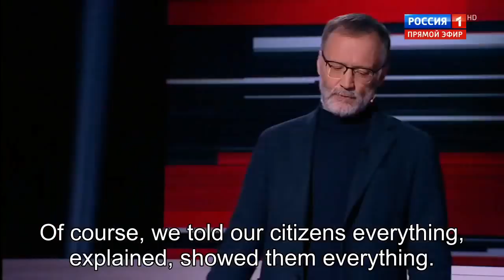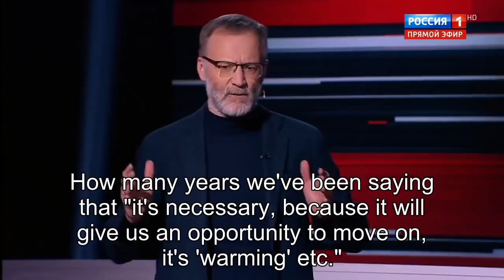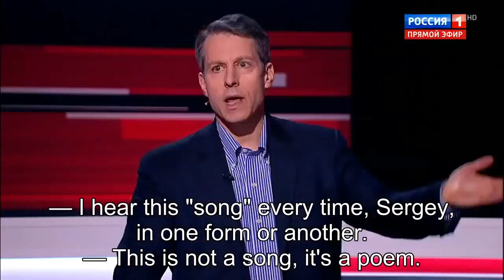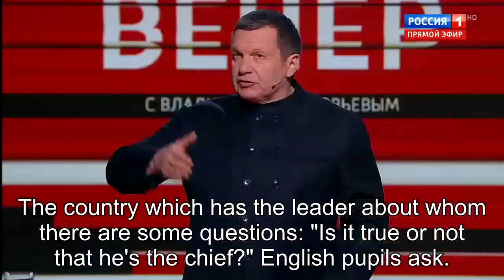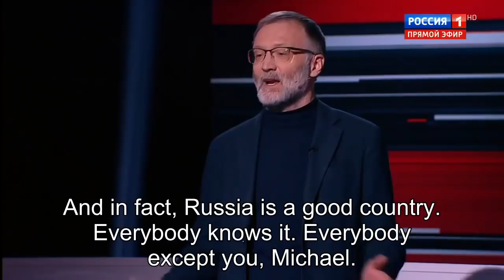Russia is a priori guilty. West trust only those who can strike them in the face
Theresa May wants to convince EU countries to expel the Russian diplomats as London did. However, not many countries were tempted by that May's nervous claim about the Skripal case. Greece, Hungary, Italy and Cyprus demanded proof of Moscow's involvement. Germany has some doubts that London has something sensational which will make EU impose some new anti-Russia sanctions. But anyway, the controversy of it is truly mind-boggling. Diplomats make unconfirmed accusations. The State Department's representatives almost convicted our country. Of course, we're expecting an apology. We'd like to understand what is the reason of the hysterics.
Of course, we told our citizens everything, explained, showed them everything. I think everybody honestly believes that we haven't seen such an abnormal level of cynicism towards Russia in a long time. I mean, for us it's clear. We got priorities straight. The question is: what is there further, behind the line? Nobody wants to hear us, and if somebody hears us, he doesn't want to listen to us. It means that by these provocations... it wasn't the first provocation, the present one is extraordinary, they break a new barrier in the informational pressure on Russia and they make possible something that was impossible to imagine. In fairness, with every step they lower expectations of the criticism of any accusation towards Russia. In this case it doesn't even matter why they planned it: to justify the defence budget or that what we've been talking about several times to demonize Russia. But we see how more and more they turn this situation into the condition when any accusation towards Russia - any accusation - is true. Why? Because it's Russia. So, when we ask, "Where's the evidence?", they answer: "Because it's Russia", there's no need to say anything else. Because it's Russia. That's all actually. Here's a prominent representative today. You tried to explain him something during the break. He's been living in Russia for 20 years. "Because it's Russia". That's it. There are no other answers.